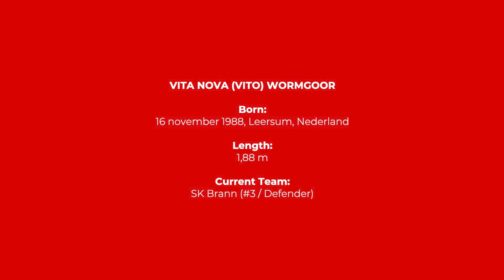Headers by Vito Wormgoor